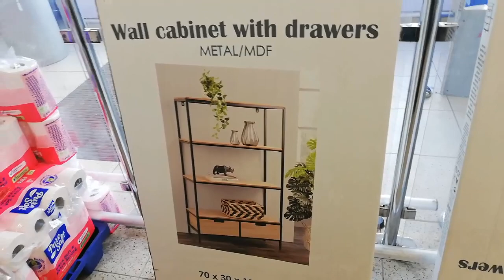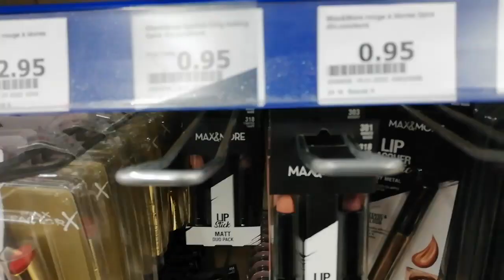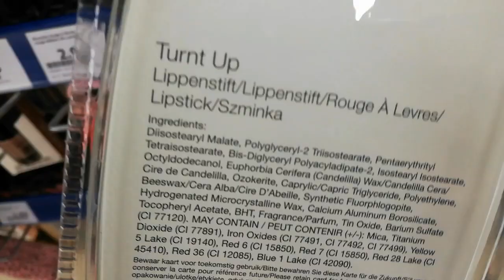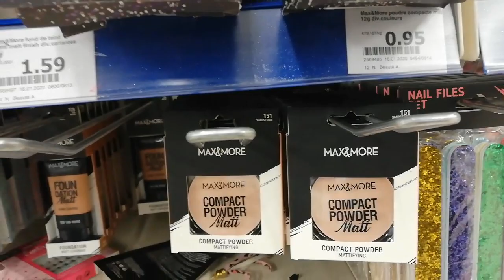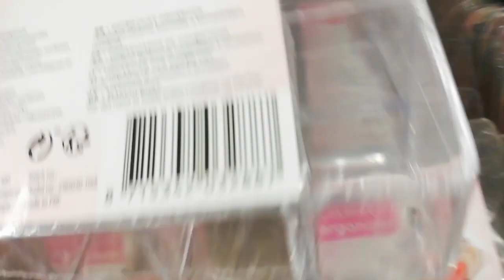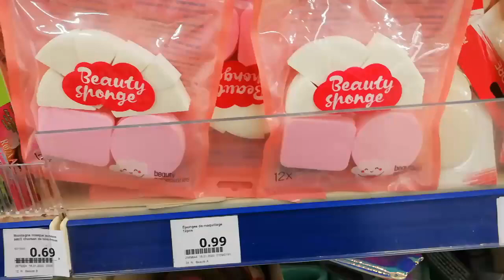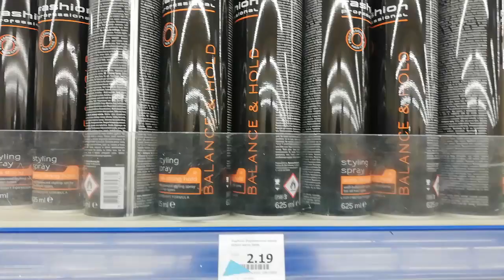ARRIVAGE ACTION 05 FÉVRIER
Make up